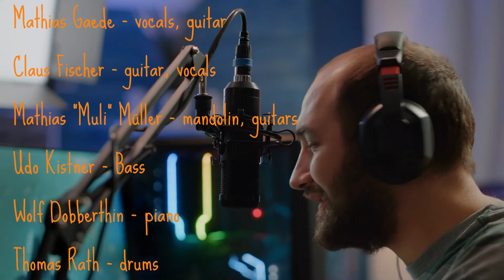GAEDE - Camaro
Dieses Video wurde mit Clipchamp erstellt